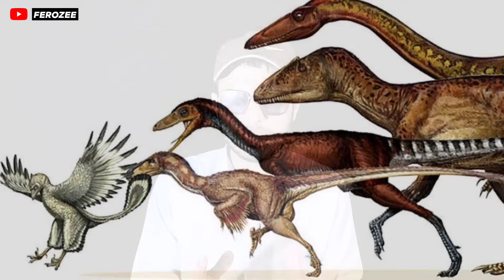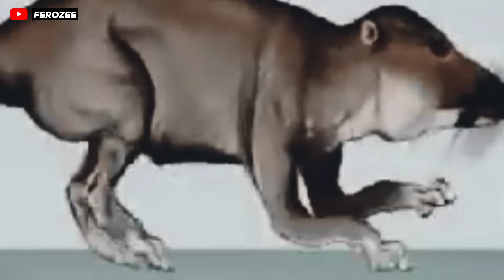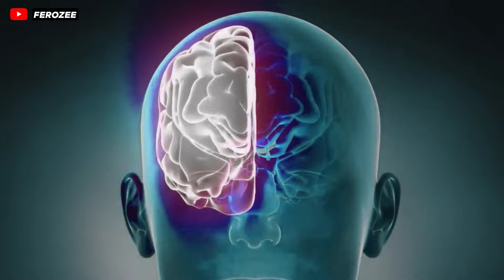The evolution of whales | 50 million | years ago | Ferozee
The evolution of whales | 50 million | years ago

Mic I Used - 🎙️
➡️ Boya M1

Camera - 📷
➡️ Android Read Me Note 11 Rare Cam

Stock footages from - 🎞️
➡️ Mixkit / envato elements / YouTube Clips - Under Creative common attribution

Research Sources - 🌍
➡️ Wikipedia / Google Sites / Books

All about Mystery - History - Facts - Awareness - Education - Science & More.

Narrator & Manager - Ferozee
Real name (Feroz Khan)